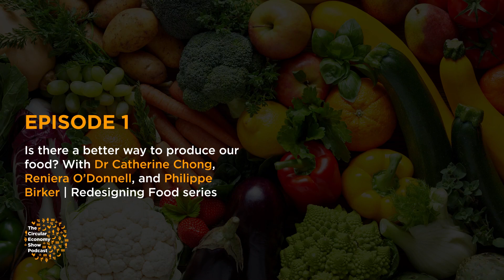Is there a better way to produce our food? | Redesigning Food Podcast series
Welcome to the first episode of our new series looking at the need to redesign our food system. In the episode, we look at what’s wrong with the current system, and learn how a circular economy for food can help address some of today’s biggest global issues, such as biodiversity loss and climate change. We’re joined by the Ellen MacArthur Foundation’s Food Lead, Reniera O'Donnell, Ecology, Social, Governance Advisor, Dr Catherine Chong, and we’ll also hear from Climate Farmers Co-Founder Philippe Birker.

Key Speakers: Reniera O’Donnell, Food Lead at the Ellen MacArthur Foundation, Catherine Chong - from Farm to Feed Us and an overview of the next steps with host Pippa Shawley, Podcast Project Manager.

00:00 - Introduction
02:45 - What is the problem with our food system?
04:28 - What is Food design?
05:38 - Dr Catherine Chong's story
08:25 - Redesigning Food - what does it look like?
14:04 - What does regenerative mean? With Philippe Birker and Dr Catherine Chong
15:42 - Who needs to get involved to change the system?
17:15 - Conclusion of the episode
17:49 - Tune in to the next episode for more